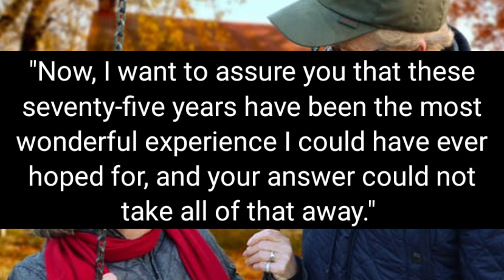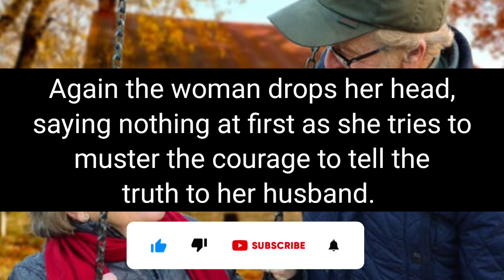Joke Dirty Funny | Old woman betraying the old man and having S*x with others | Joke City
If You Want to Laugh Everyday And Enjoy Your Day You've Came To The Right Place ! 😍
Videos that can make you laugh and have fun together . 🤣
I Hope My Videos Make You Laugh & Made Your day Beautiful ! 😘
I guarantee That You’ll Laugh By Watching Each Video ! 😘

😂👇 The Joke :

A very elderly couple is celebrating their seventy-fifth wedding anniversary.  ( Continue in the video ... ) 😻🤝